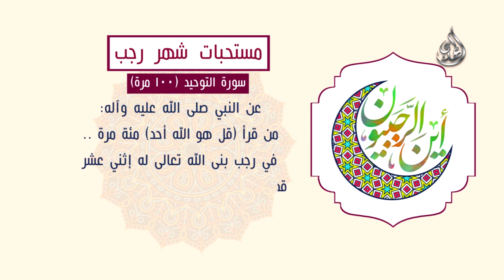6 من مستحبات شهر رجب قراءة سورة التوحيد